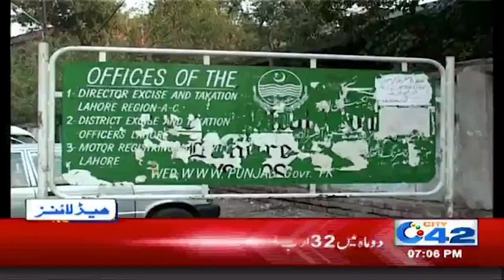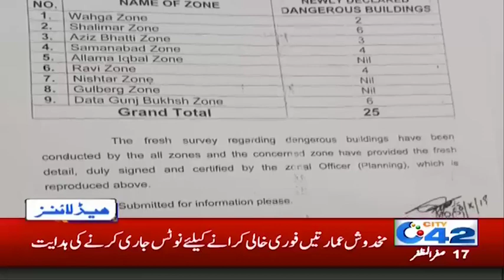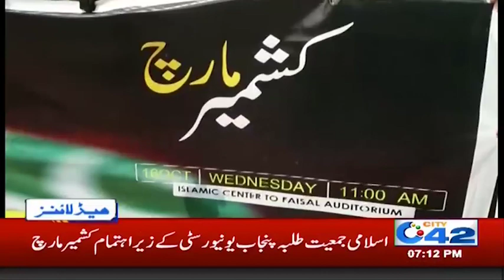News Headlines | 7:00pm | 16 Oct 2019 | City 42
Prince William and Kate Middleton | Prince William |
Prince William Pakistan | Prince William and Kate Middleton in Pakistan | Prince William visit Pakistan | Prince William and Kate Middleton visit Pakistan | Prince William and Kate in Pakistan